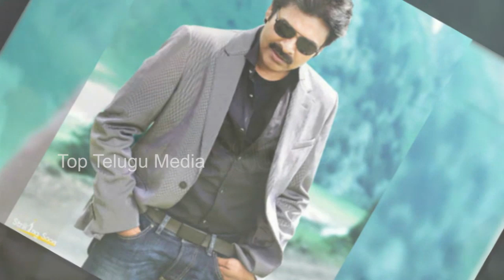ప‌వ‌న్‌క‌ల్యాణ్ కొత్త చిత్రం షూటింగ్ ఎప్పుడో తెలిస్తే దిమ్మ‌తిర‌గాల్సిందే | Pawankalyan New Movie